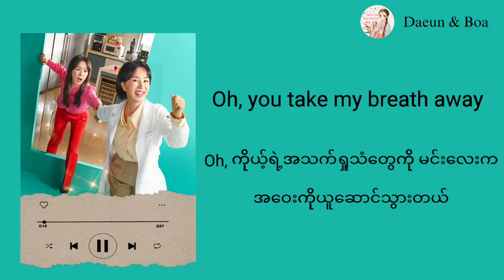Breath(숨) - Jung Seung Hwan(정승환) (Dr. Doctor​ Cha​ OST part.3)​[Hangul​ &​ MMsub​ Lyrics]​